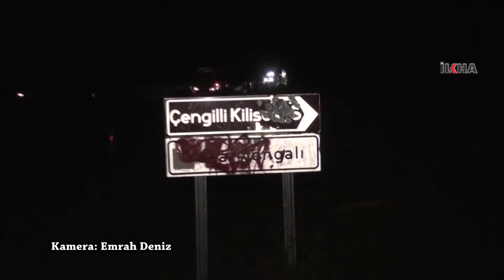Çengilli village being evacuated by Government / 16 06 2016 / MUS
Ministry of Interior instructed for Çengilli village’s evacuation. After a lawsuit filed for historic church’s restoration, evacuation of the village has been ordered by Ministry of Interior. Residents of the village convey their reaction against the Ministry’s verdict.